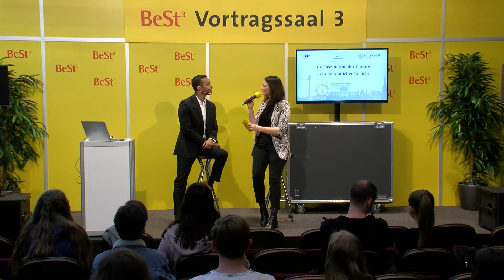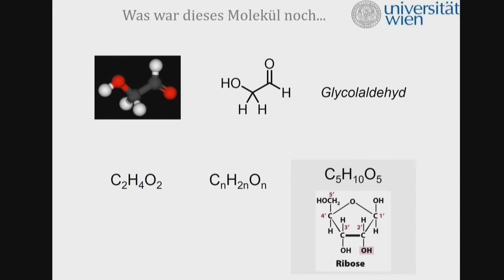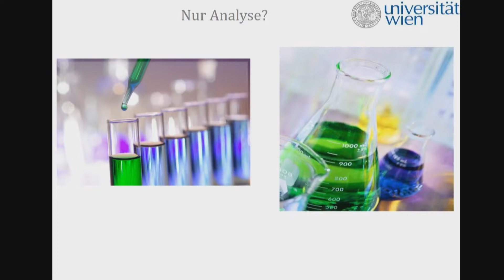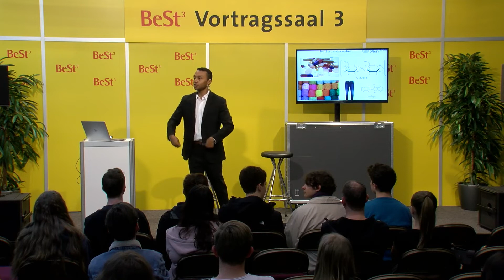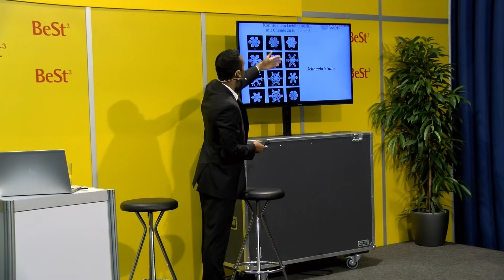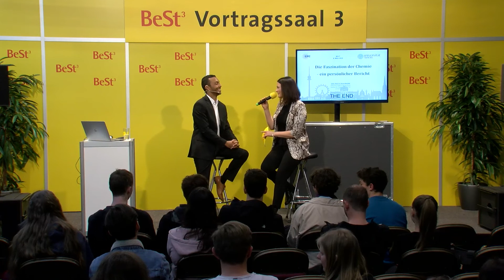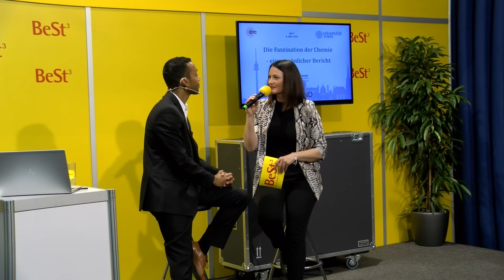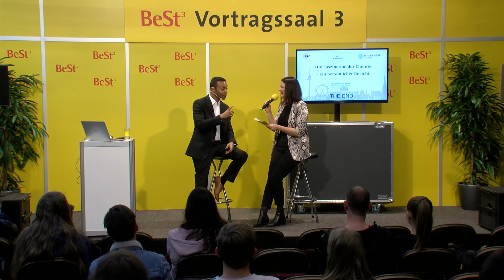Faszination Chemie | BeSt³ 2019 Wien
Universität Wien – Fakultät für Chemie

Vortrag: Prof. Dr. Nuno Maulide – Institut für Organische Chemie, Universität Wien, Wissenschafter des Jahres 2018
Moderation: Margit Bacher